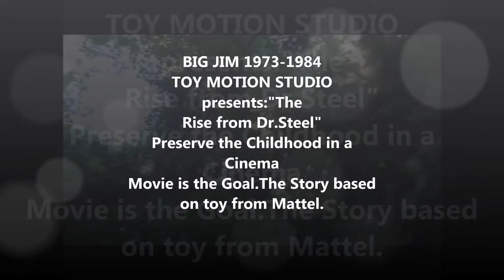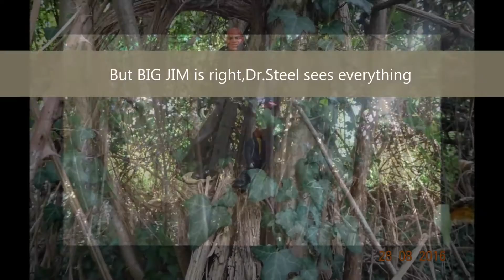BIG JIM 1973-1984 Mattel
Preserve the Childhood in a Cinema Movie is the Goal .Contact Mattel since 2012 all Companys welcome.
The Rise from Dr.Steel is a magical Screenplay full of
Fantasy.We hope everyone understand us.
TOY MOTION STUDIO